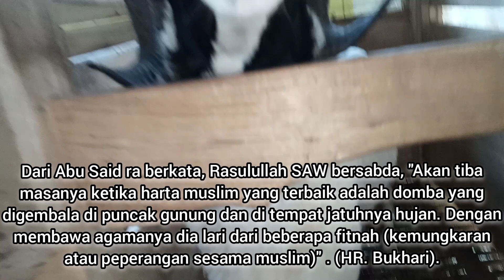PENGIRIMAN BIBIT DARAAN KE SURIAN SUMEDANG PART 2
Assalamu'alaikum wrb.🙏
Wilujeng tepang..!

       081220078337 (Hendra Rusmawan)